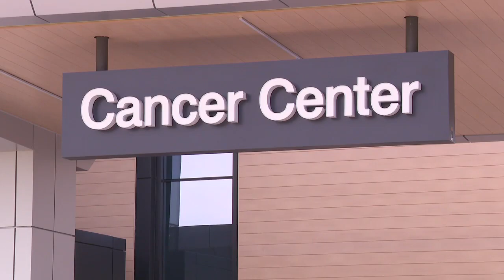St. Elizabeth celebrates ribbon-cutting of new Dearborn County Cancer Center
It provides care and treatment for those who need it in an area that doctors said is underserved